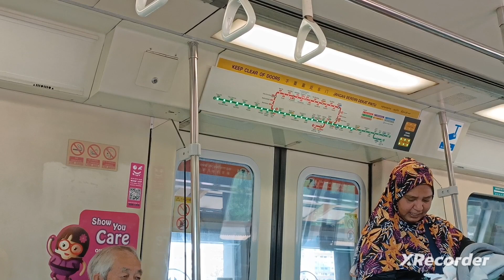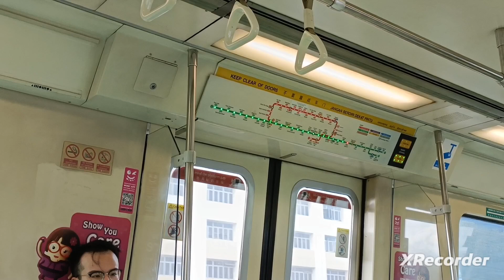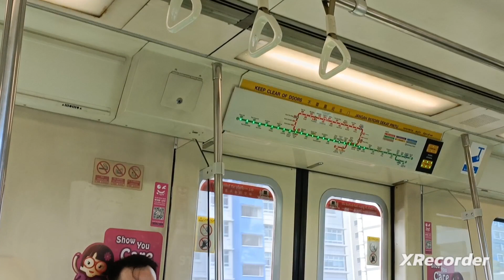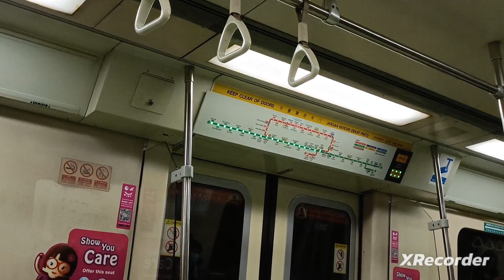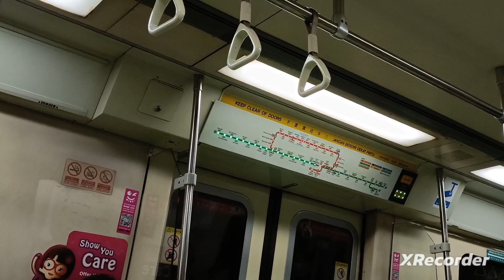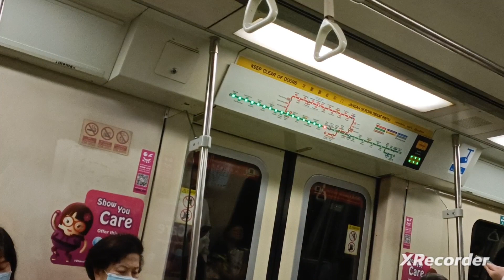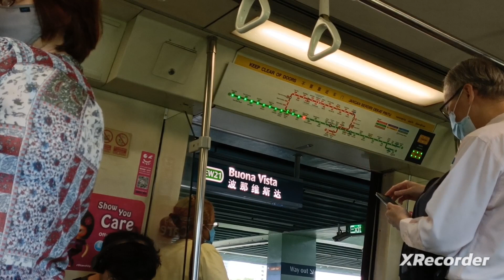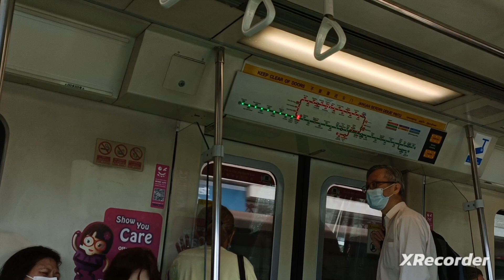C651 EWL Eunos-Jurong East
Train car (2238)